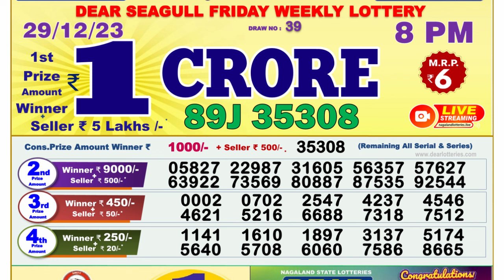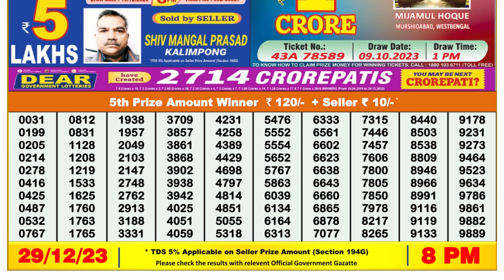🔴Dear Lottery Sambad Live 8pm today 29.12.23 Nagaland State Lottery Result